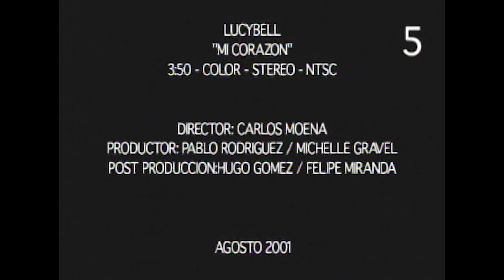Lucybell - "Mi Corazón" - agosto 2001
Video inédito grabado en el Campus San Joaquín
de la Universidad Católica de Chile.
Director: Carlos Moena
Producción: Pablo Rodríguez - Michelle Gravel
Post: Hugo Gómez - Felipe Miranda
agosto 2001